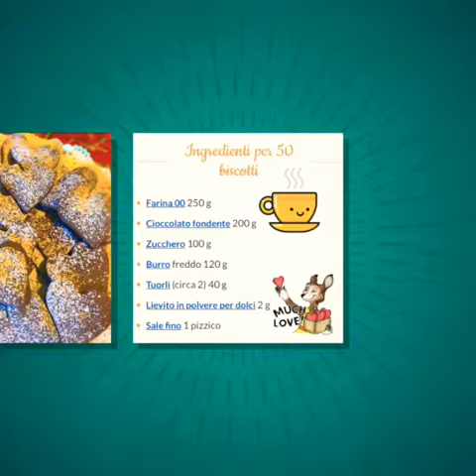Biscotti Cuore al Cioccolato❤️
Amare è anche cucinare ❤️ Biscotti al cioccolato cuoriciosi per ogni occasione❣️